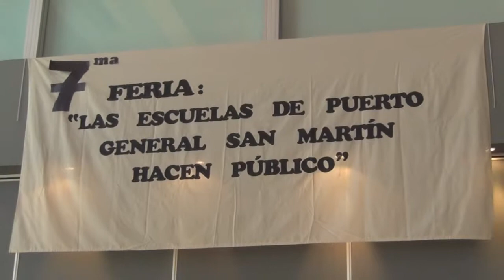20140929 PGSM 7ª Escuelas hacen Publico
ENTREVISTA CON CARLA Y CRISTINA, VICE Y DIRECTORA DE LA ESC. ARNOLD GESELL, organizadoras de la Feria Las Escuelas de PGSM hacen Público.
con fotos.